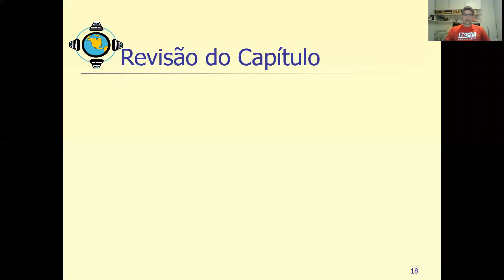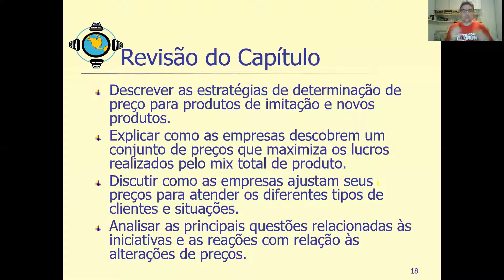ESTRATÉGIA DE PREÇOS MKT Aula 06